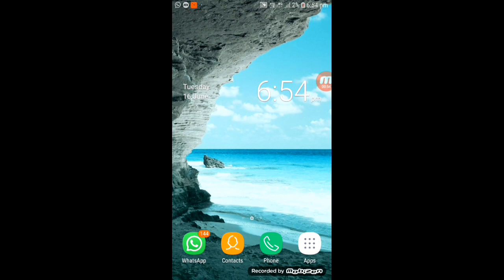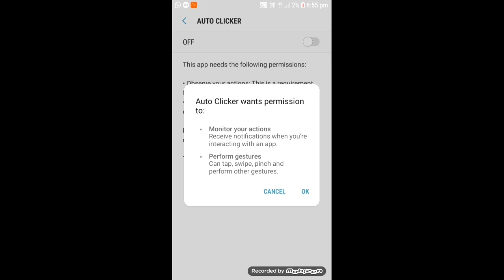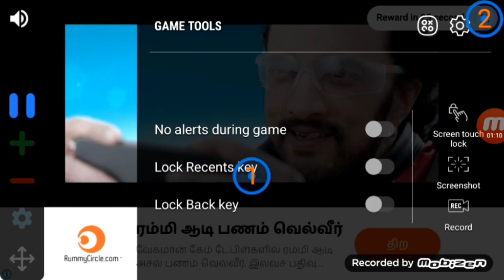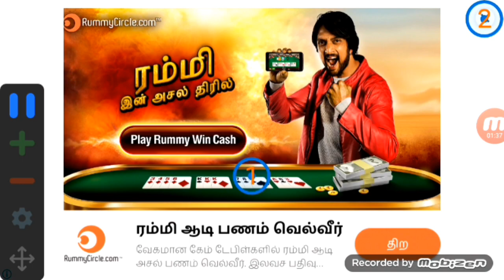ONE TAP போது எல்லாம் CLAIM பண்ண || EASY TRICK NEW 2020